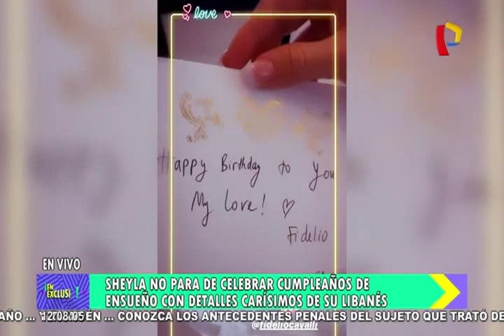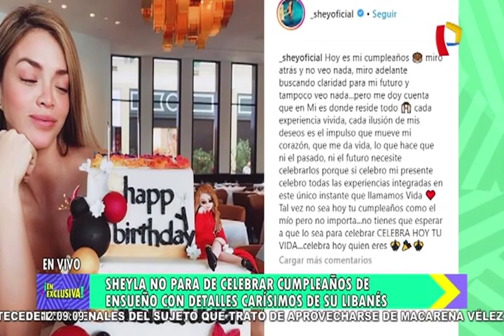Sheyla Rojas: el costoso obsequio que le regaló Fidelio Cavalli por su cumpleaños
Sheyla Rojas sigue celebrando su cumpleaños número 32 en Las Vegas junto al empresario libanés Fidelio Cavalli.

Desde que se conocieron en Mykonos (Grecia), su idilio de amor solo crece y en medio de los engreimientos a su amada, el millonario le regaló un bolso de hombro Dionysus pequeño que cuesta 1.890 euros.

Incluso, la ex &#39;chica reality&#39; mostró una dedicatoria que vino junto a su obsequio. "Feliz cumpleaños mi amor. Fidelio", decía en la tarjeta de cumpleaños, a lo que Sheyla Rojas respondió con un beso volado a su pareja.

Emitido en el programa ¡En Exclusiva! de Panamericana Televisión el 27/08/2019